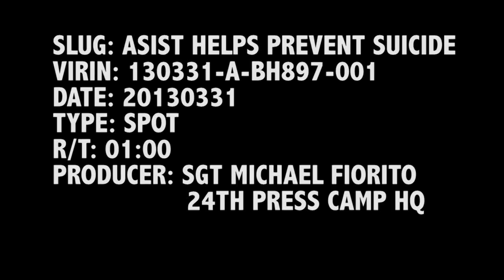Applied Suicide Intervention Skills Training helps prevent suicide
The Army's Applied Suicide Intervention Skills Training, or ASIST, program helps prevent suicide by providing intervention skills. BC